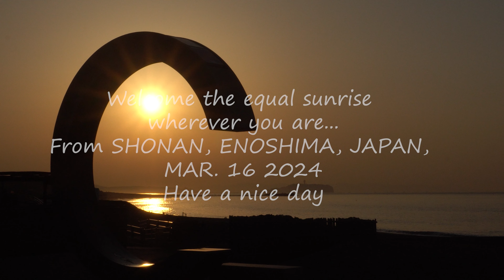湘南からの日の出とフジヤマ 2024年3月16日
24/3/16(土) HappySaturday「今朝の湘南茅ヶ崎からの日の出とフジヤマ」◆5:55 気温5℃ ほとんど無風波穏やかな湘南茅ケ崎◆東向き日の出はぼんやりと真ん丸に昇り◆西向きフジヤマも春霞でぼやけ顔まるで和紙を透かしたような姿が拝めました。

From Enoshima, Japan, MAR. 16 2024

撮影日
2024年3月16日
撮影場所
浜須賀～茅ヶ崎サザンビーチ